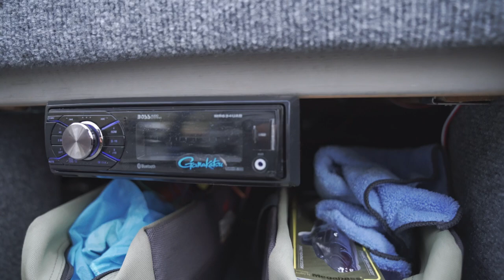My TOP 5 Jon Boat Accessories!!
Yes, these are my picks for my favorite Jon Boat Accessories!
Get Them At Tackle Warehouse!!

Boaton Marine Boat Led Navigation Lights
with code DUDE15
with code DLF2022